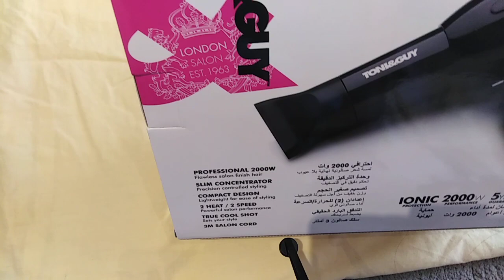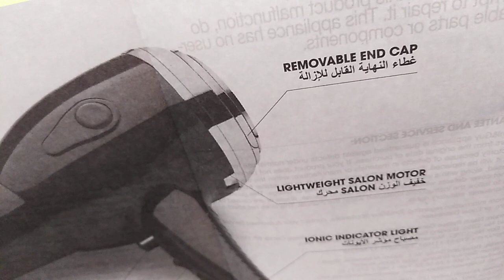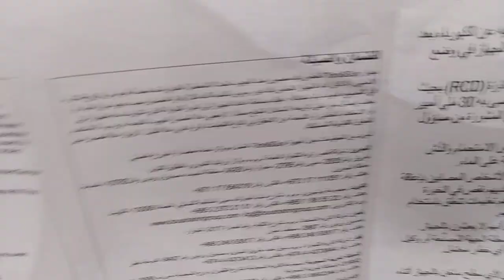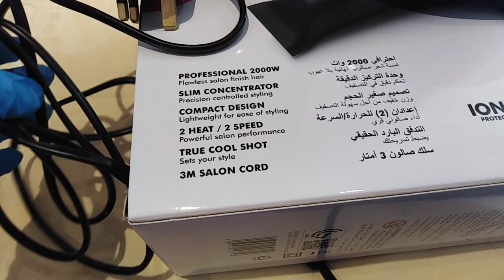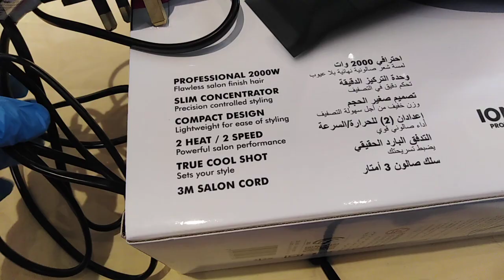Unboxing my Hair Dryer / Zena Vlogs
I will show u my new Hair Dryer super maganda